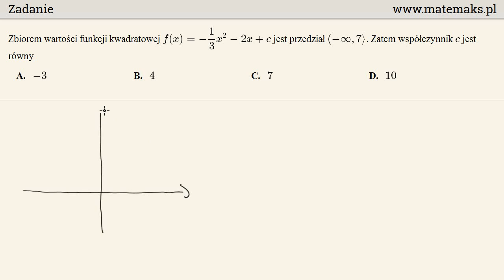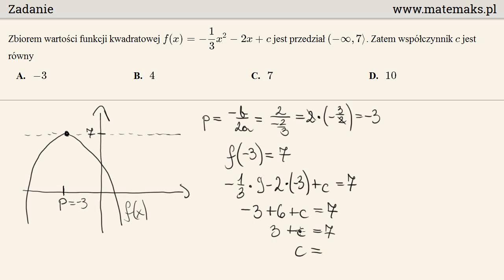Zadanie 37 - trening do matury CKE